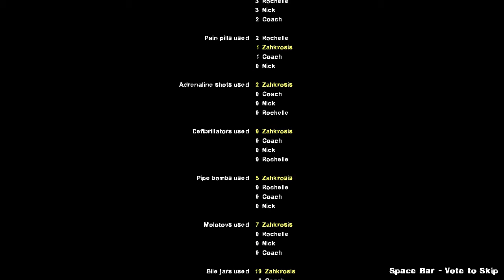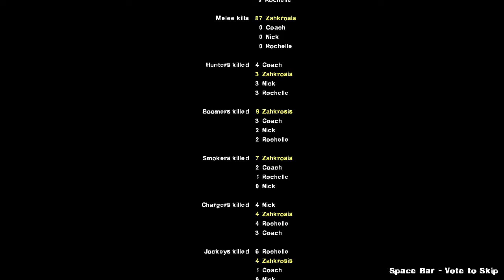WE ACTUALLY ESCAPED! Left 4 Dead 2: 'Swamp Fever' Playthrough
Just like the 1920s...